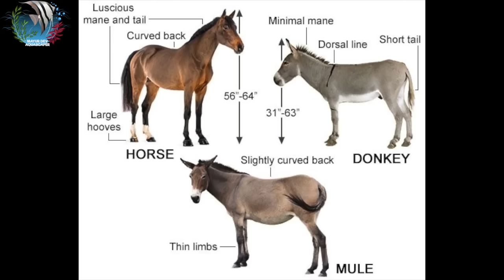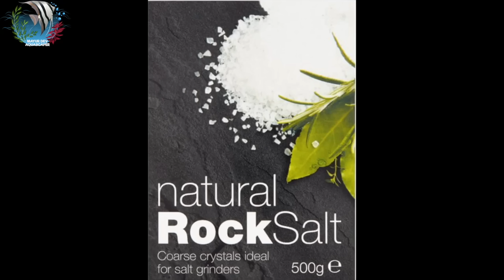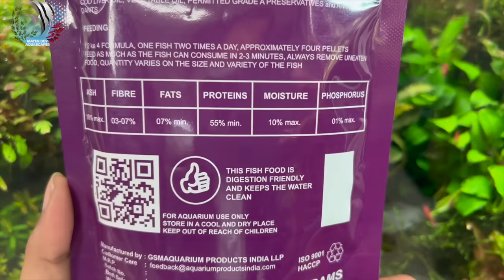All About Flowerhorn Fish | Flowerhorn Aquarium Setup | Best Food | Mayur Dev Aquascaper HD 1080p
This video is ALL ABOUT FLOWERHORN, the vastu fish.
We've discussed about different varieties of flowerhorn fish with Mr. Zeeshan Shaikh of 9.9 Flowerhorn safe house,
Exotic flowerhorn like Kamfa flowerhorn, SRD flowerhorn ( Super Red Dragon ), SRM flowerhorn ( Super Red Monkey ), ZZ flowerhorn ( Zhen Zhu )
Best fish food for flowerhorn, Introducing our Life Aayu Fish food for flowerhorn
Flowerhorn diseases
Flowerhorn aquarium setup,
Flowerhorn breeding,

For Exotic Flowerhorns please contact Mr. Zeeshan Shaikh : 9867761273 or Mr. Jawad Faiz : 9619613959
Address: Kulsum apartment, Near KNS Bank, opp. L. Ward, BMC office, Kurla West, Mumbai - 400070

00:00 - Introduction
01:10 - All about exotic flowerhorn
03:06 - Varieties of Flowerhorns
04:50 - 9.9 Flowerhorn Safe house
05:52 - Kamfa Flowerhorn
06:25 - Difference between regular flowerhorn and exotic flowerhorn
07:41 - Choosing good Flowerhorn
09:44 - Flowerhorn for beginners
10:36 - Requirements for Flowerhorn
11:14 - Filtration for Flowerhorn
12:33 - Why Flowerhorns are kept alone?
14:27 - Flowerhorn can't breed?
15:22 - Flowerhorn tank setup
16:29 - Diseases in Flowerhorn
18:20 - Medicines for Flowerhorn
20:30 - Flowerhorn playing
21:31 - Preparing flowerhorn for competition
22:04 - Flowerhorn handling
22:30 - Tank cleaning for flowerhorn
23:18 - Feeding flowerhorn
24:41 - Best fish food for flowerhorn
30:27 - Advice for flowerhorn keepers
31:36 - Outro

* Aquarium Setup: Master the essentials.
* Fish Keeping Wisdom: Expert care tips.
* DIY Projects: Hands-on creativity.
* Reef & Macro Algae Aquariums: Beauty and intricacy.